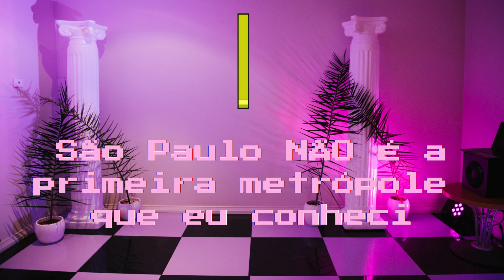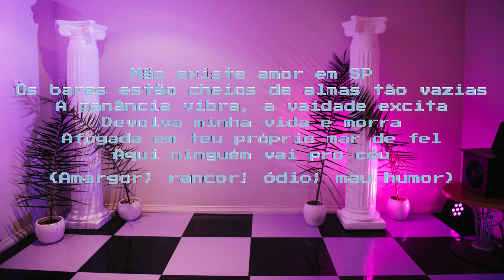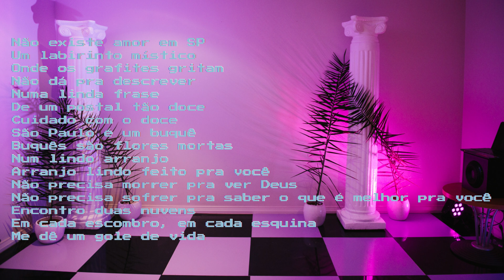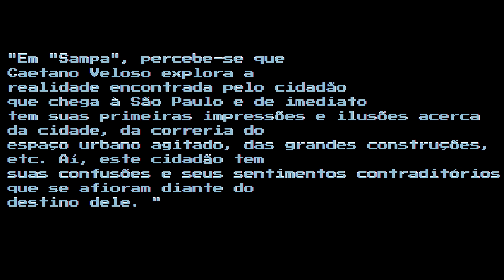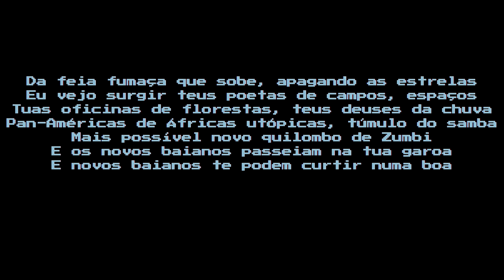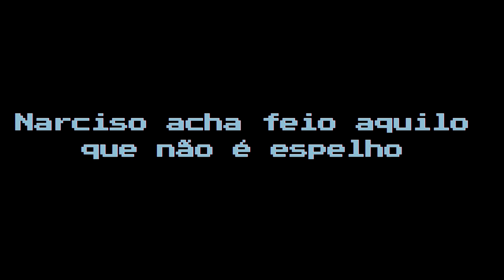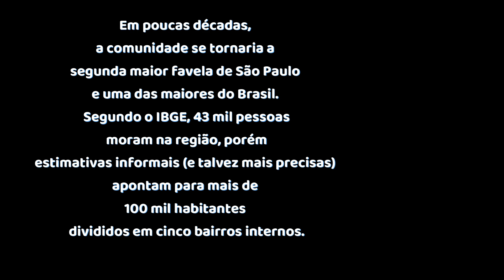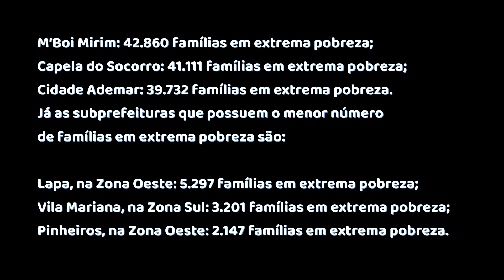SÃO PAULO: Narciso acha feio aquilo que não é espelho - AUDIOCAST